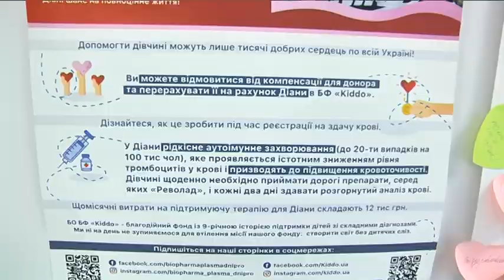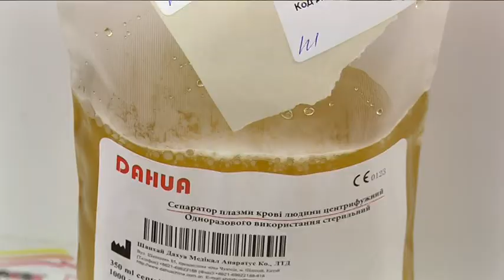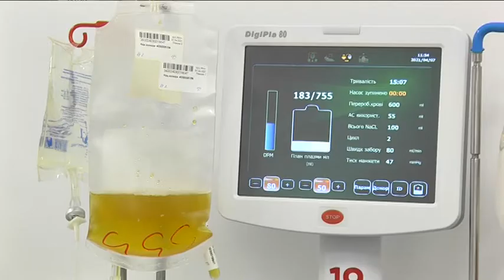Здавати кров і плазму - безпечно і корисно: як донорство допомагає рятувати життя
Естафету благодійності до дня здоров’я підхопили донори.
Їх у рамках святкової акції приймали медики Дніпропетровського обласного центру заготівлі та переробки плазми «Дніпро-Плазма». У світі щохвилини виникає потреба у переливанні крові та її компонентів, особливо в часи воєнних потрясінь та надзвичайних ситуацій.
☝️ Всього лише півлітра крові можуть врятувати чиєсь життя. Лікарі запевняють: у цьому немає нічого небезпечного для організму і це навіть корисно. Чому – розбирався Станіслав Пивонос.